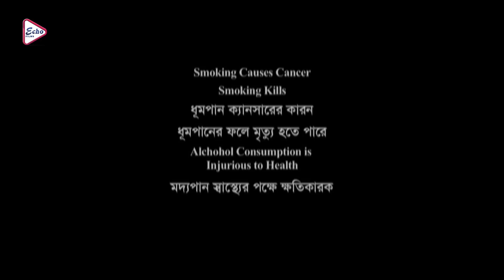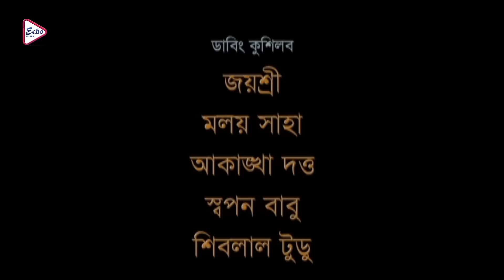Jwalamukhi |South Dub Action Bengali Graphic Film|Soundarya |Prema |Saikumar |জ্বালামূখী | Echo Film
ECHO FILMS presents Bengali full movie "Jwalamukhi" , "জ্বালামূখী" ,which was released in the year 2008, Directed by: BKanan, starring : Soundarya, Prema, Saikumar ETC

Movie Credits :
Film.      :    Jwalamukhi (জ্বালামূখী)
Director : B.Kanan
Starring : Soundarya,Prema, Saikumar, ETC
Music Director(s) : Shree Dev
Release : 2008